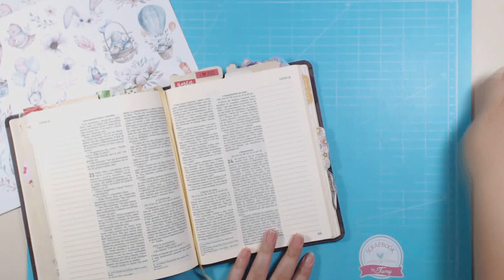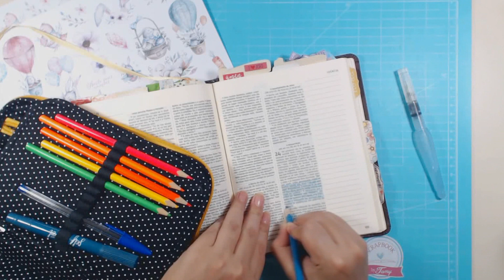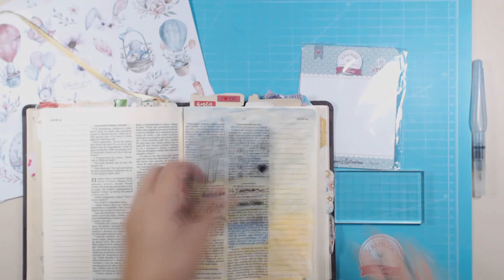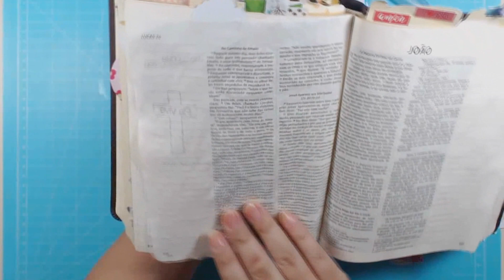Páscoa com Jesus 2020- ressurreição de Cristo LUCAS 24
Quer fazer um curso  ONLINE de Bible Journaling?
vem perder o medo e adorar com arte você também

PARA VER A LISTA DE MATERIAL CLIQUE EM
MOSTRAR MAIS AQUI EMBAIXO!!

👉Compre na Lavoro Papéis usando cupom: scrapbytamy

👉ADESIVO GRÁTIS baixei da Editora geográfica

👉Lápis de cor Leo e leo aquarelável 12 cores
👉Pincel com reservatório de água